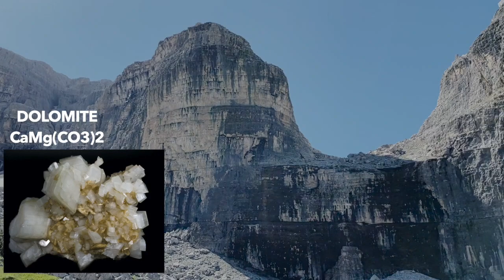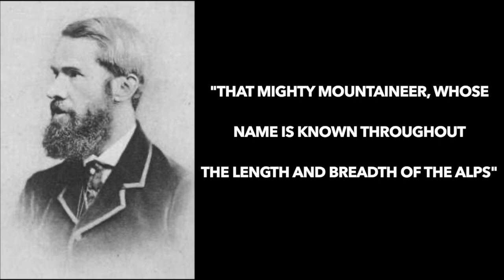VLOG | L'Histoire des DOLOMITI di BRENTA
Aujourd’hui je vous emmène dans le massif de la Brenta, un morceau des Dolomites très particulier et chargé d’histoire !

Ecrit, réalisé et monté par Guillaume Guémas.

Cadreurs : Alessandra Farina & Emanuele Farina

Sources :

Je ne possède pas les droits d'auteurs de cette image : "Cesare Maestri in parete negli anni della sua gioventù" (foto Giorgio Salomon). Le foto sono tratte dal volume «Dino Buzzati parla di Cesare Maestri - Editrice Rendena 2017»